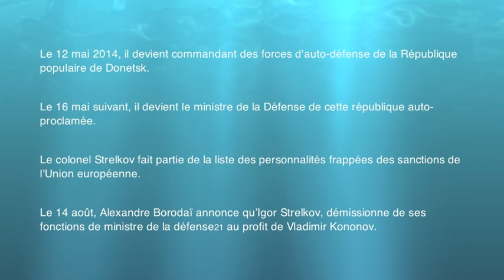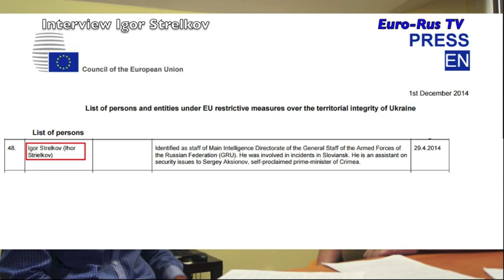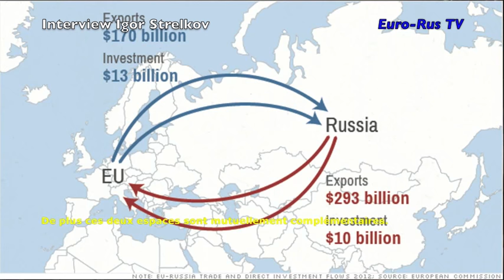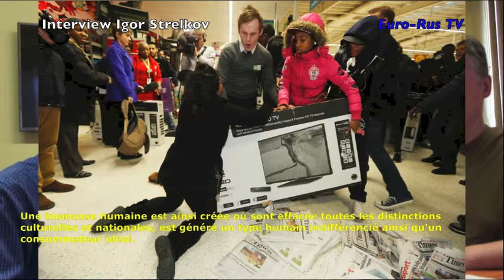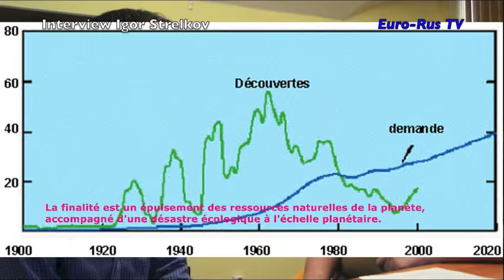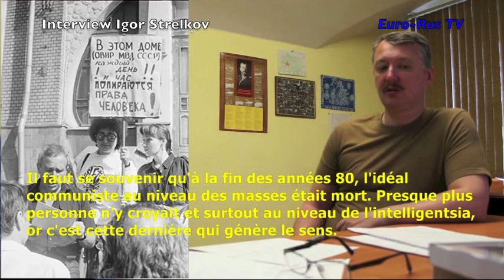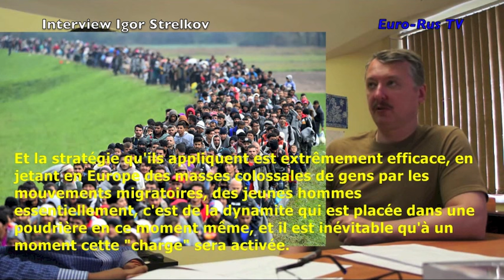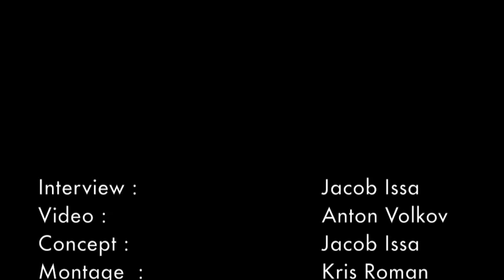Euro-Rus Russia/Donbass Tour may 2016 - interview Igor Strelkov (FR-RUS)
Interview with Igor Strelkov by Euro-Rus analyst Jacob Issa
(French - Russian)